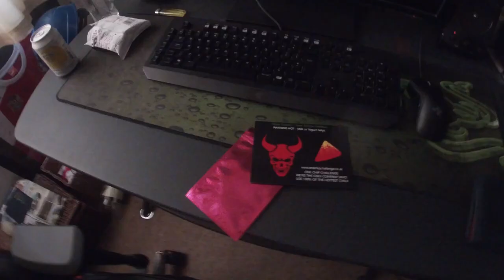Paqui Carolina Reaper One Chip Challenge 2021 review reaction (reupload) 🌶️🔥